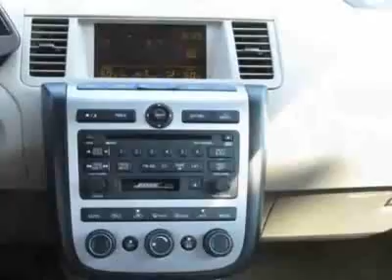2005 Nissan Murano 4dr SL AWD V6 SUV - Danbury, CT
Honda of Danbury, Danbury, CT - Nissan Murano SL